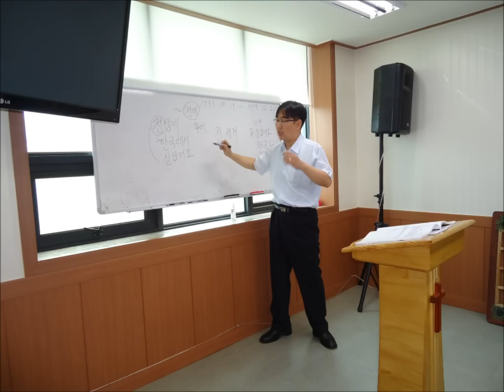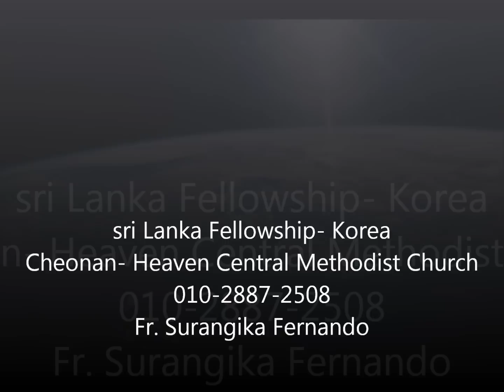2012 October Melowa thibena